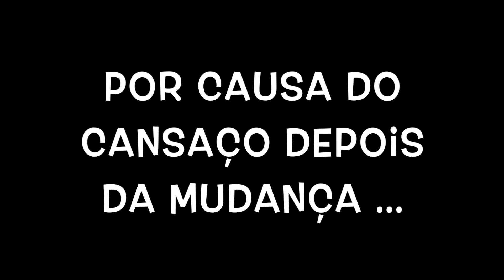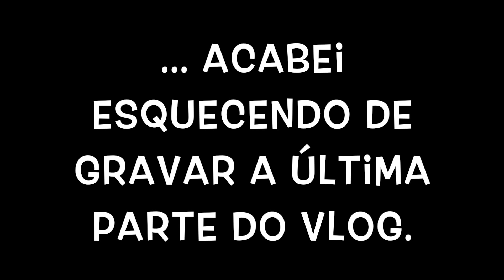Diário da obra #4 | Vlog do dia da mudança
O Diário da obra #4 vai mostrar que finalmente a obra acabou e chegou o dia da mudança. Decidi gravar como foi esse dia e mostrei tudo no vlog do dia da mudança e finalmente estou na minha casa nova.